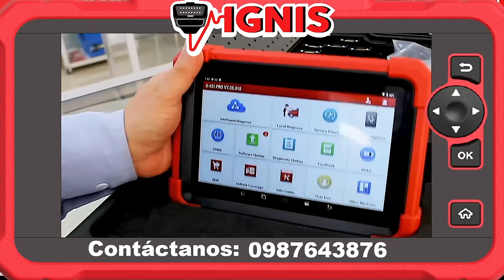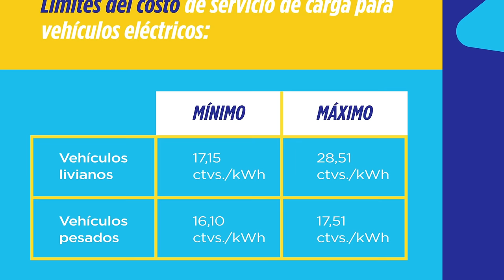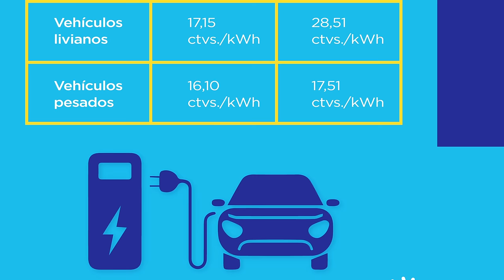GASOLINA sin subsidio ⛽ ¿Cuál carro te AHORRA más DINERO en Ecuador? 🤑🇪🇨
¡Adiós al subsidio a la gasolina en Ecuador! ⛽ ¿Te preocupa el alza de precios y quieres saber qué auto te conviene más para ahorrar dinero?

En este video, te traemos la respuesta definitiva: un análisis completo de los autos que te permiten ahorrar más dinero en Ecuador 🇪🇨 ahora que la gasolina ya no tiene subsidio.

Verás:

Comparación detallada del consumo de combustible ⛽ de diferentes tipos de autos: eléctricos, gasolina, híbridos y diesel.
Análisis de los precios actuales de la gasolina y las proyecciones para el futuro.
Consejos prácticos para ahorrar dinero en combustible sin importar el auto que conduzcas.
Información sobre los autos más económicos del mercado ecuatoriano en 2024.
¡No te pierdas este video si quieres:

Reducir tu gasto en gasolina ⛽ y ahorrar dinero en tu presupuesto.
Conducir un auto más ecológico ♻️ y contribuir al medio ambiente.
Tomar una decisión informada sobre la compra de tu próximo auto.

0:00 Gasolina sin Subsidio en Ecuador
3:19 Suzuki Swift 2024
3:52 Kia Picanto 2024
4:26 Citroen C Elysee 2024
5:03 BYD Seagull Mini Dolphin
8:41 Comprar un auto eléctrico en Ecuador en 2024?